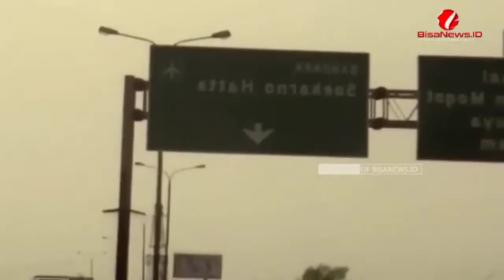Film Indonesia Terbaik Sepanjang Masa